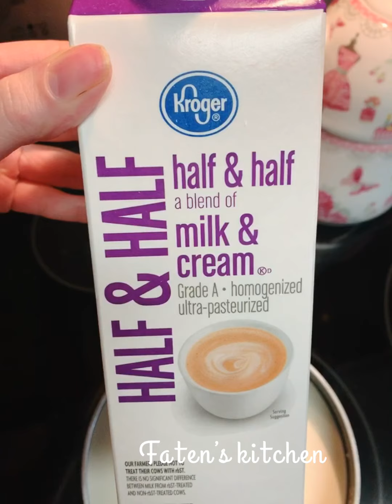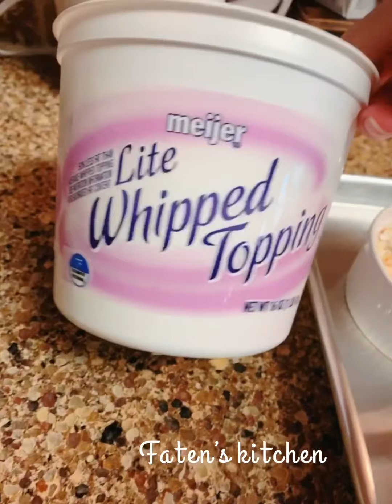حلى امُ علي بالمكسرات. باطيب طريقه. بعجينه البيف بيستري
حلى ام علي بالمكسرات

عجينه بيف بيستري علبه بخبزها بالفرن لتصير لون ذهبي
اربع الى خمس اكواب حليب كامل الدسم  وبضيف معهم. نص كوب كريمه او علبه قشطه
معلقه صغيره فانيلا باودر. وكمان ثلث كوب سكر  ( حسب الرغبه كميه السكر)
مكسرات ( لوز جوز. فستق حلبي. جوز هند زبيب )
لتحمير الوجه كريمه.